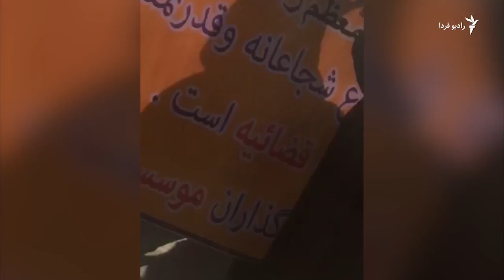صحبت های یکی از مالباختگان موسسه مالی کاسپین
صحبت های یکی از مالباختگان موسسه مالی کاسپین، در تجمع اعتراضی امروز، مقابل مجلس در تهران